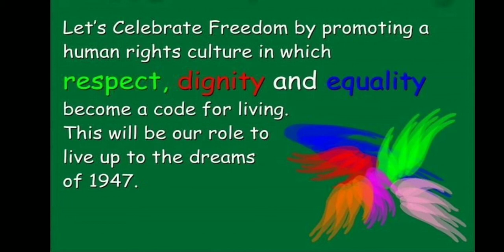Facts About Pakistan